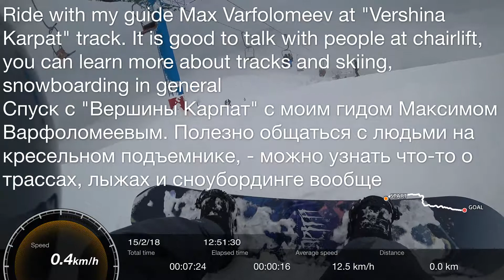Ride with Max Varfolomeev